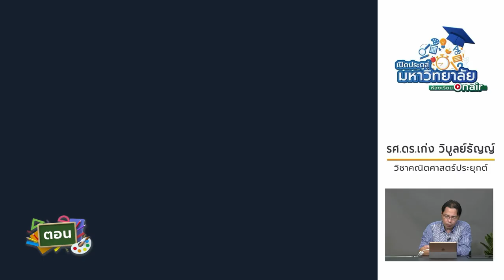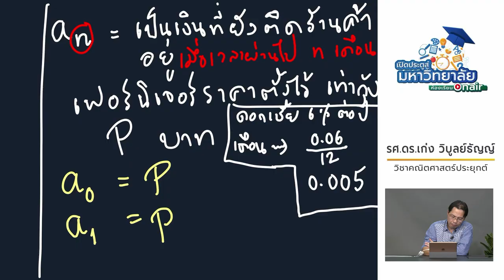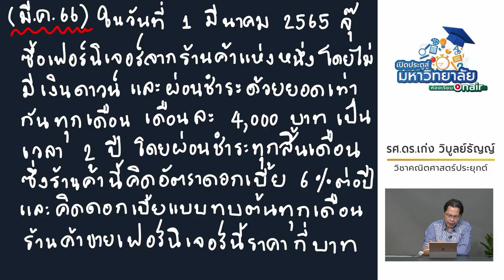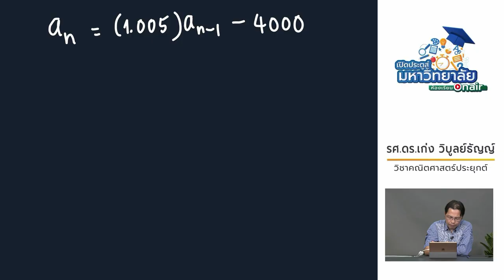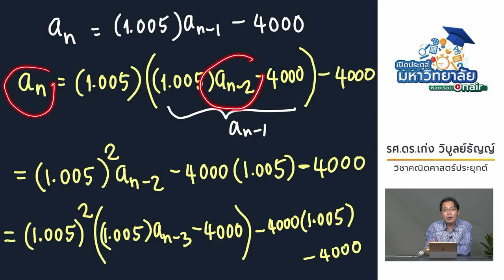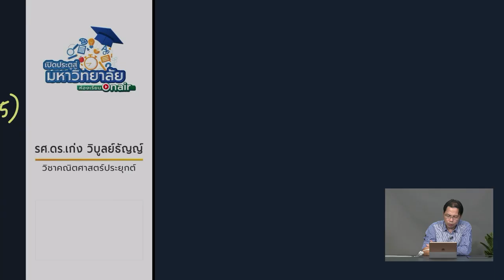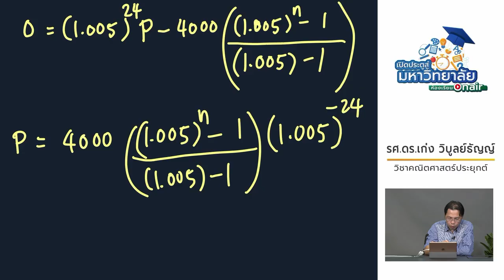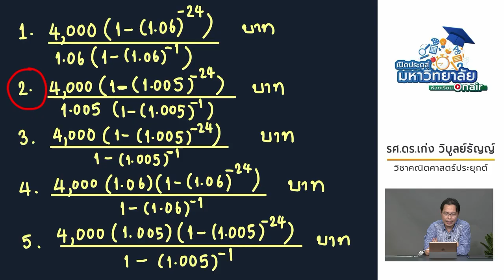วิชาคณิตศาสตร์ ประยุกต์2 (ตอนที่ 6) เรื่อง...ดอกเบี้ย ตอนที่ 2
SeasonDek68 โดย รศ.ดร.เก่ง วิบูลย์ธัญญ์ อาจารย์ประจำภาควิชาคณิตศาสตร์และวิทยาการคอมพิวเตอร์ คณะวิทยาศาสตร์ จุฬาฯ